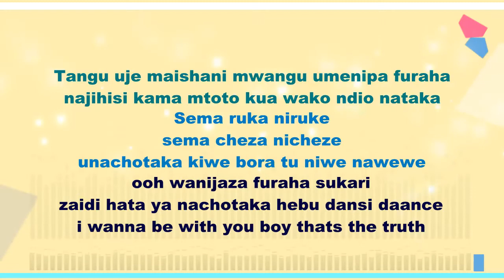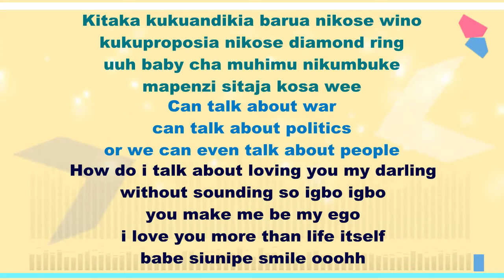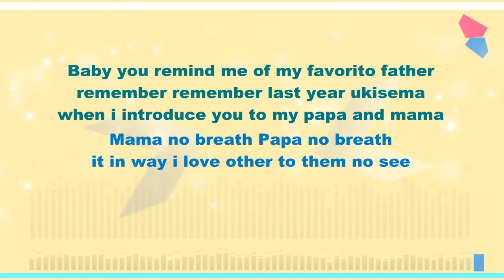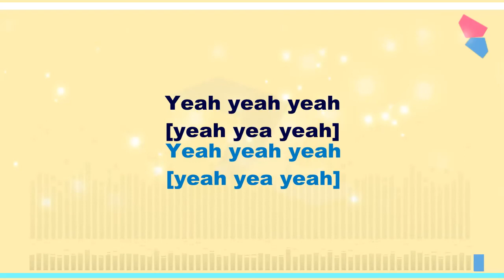LYRICS OF NAKUPENDA YEMI ALADE and NYASHINSKI (SWAHILI VERSION)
KXTEL LYRICS AFRICA